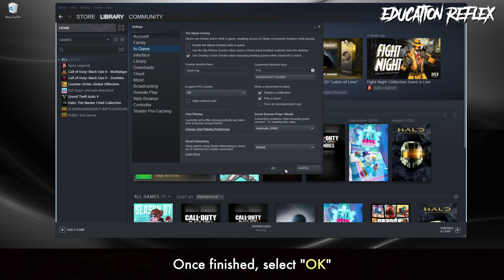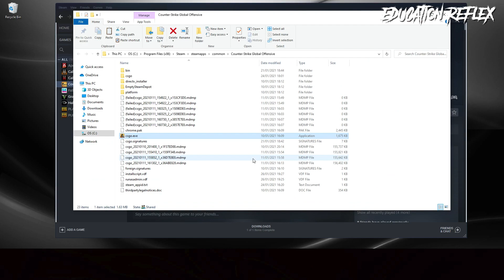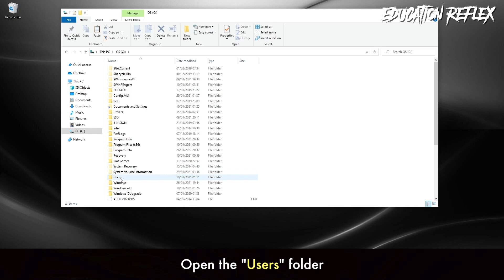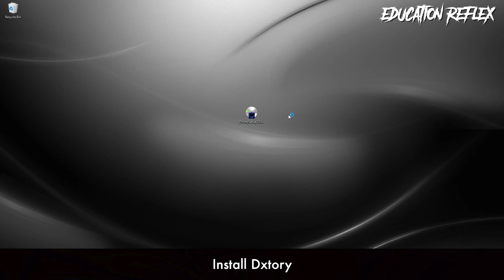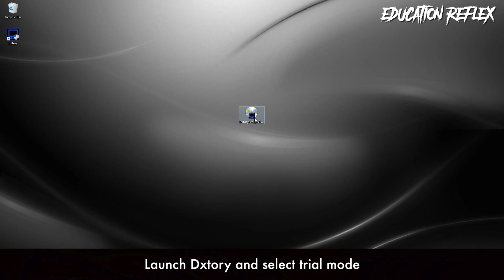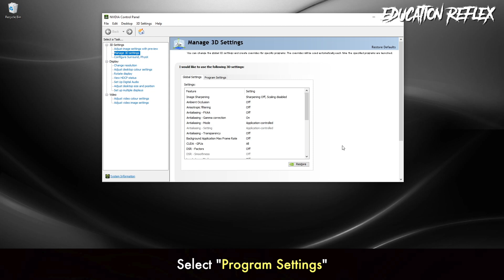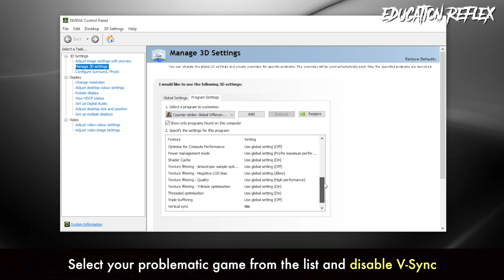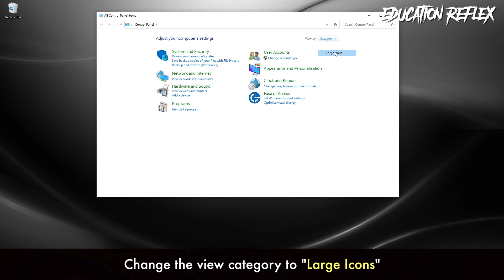How To Fix Any PC Games From Crashing Or Stuttering (2021 Tutorial / 100% Fix Working)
Can't launch your PC game? Does your game crash or stutter in-game? Well, here's 12 steps to easily fix your PC game from crashing or stuttering. For the best experience, I recommend you watching this video in fullscreen on your computer. If you have any questions, please feel free to let me know in the description below. I will try my best to assist you.

0:09 VERIFY INTEGRITY OF GAME FILES
Launch Steam and right click on your problematic game
Select “Properties”
Select “Local Files”
Select “Verify Integrity Of Game Files”
Once finished, select “Close”

0:37 ENABLE THE STEAM OVERLAY WHILE IN-GAME
Navigate to “Steam” and select “Settings”
Select “In-Game” and uncheck “Enable The Steam Overlay While In-Game”
Once finished, select “OK”

0:57 GAME EXE SETTINGS
Right click on your game, select “Manage” and navigate to “Browse Local Files”
Right click on your “Game .EXE File” and select “Properties”
Select the “Compatibility” tab
Check “Compatibility Mode” and set it to Windows 7
Check “Disable Full-Screen Optimisations”
Check “Run This Program As An Administrator”
Select “Change High DPI Settings”
Check “Program DPI” and “High DPI Scaling Override”
Selece “OK”
Finally select “Apply”, then “OK”

1:50 REMOVING GAME SETTINGS
Launch File Explorer and navigate to “This PC”
Double click “OS (C:)”
Open the “Users” folder
Open your “Users Folder”
Open the “AppData” folder (If you can’t find it, enable hidden folders)
Open the “Local” folder
Open your problematic game folder
Delete any files that are linked with your game settings

2:27 VISUAL C++
Search “Visual C++ Download” in Google
Select the first link
Download the latest version of Visual C++
Install Visual C++
Now restart your computer

3:22 DXTORY
Search “Dxtory” in Google
Select the Dxtory Download link
Download the latest version of Dxtory
Install Dxtory
Launch Dxtory and select the trial mode
Now change “Limit Video FPS” to 45
Minimize the app and start the game

4:22 NVIDIA SETTINGS
Launch NVIDIA GeForce Experience (if available)
Navigate to your problematic game and select “Details”
Select the “Gear” icon
Slide the optimization bar to the left (performance)
Now select “Apply”

4:56 UPDATING DRIVERS
Navigate to the “Drivers” tab
Select “Check For Updates”
You can either install the latest driver or simply reinstall your current driver
Select “Express Installation”
You can also install drivers from your manufactures site

5:29 NVIDIA IN-GAME OVERLAY
Navigate to the “Settings” icon
Select the “General” tab
Turn off “In-Game Overlay”

5:48 DISABLING V-SYNC
Launch NVIDIA Control Panel (If available)
Select “Program Settings”
Select your problematic game from the list and disable V-Sync
Make sure to disable V-Sync in the in-game settings as well

6:34 WINDOWS MODE
Change the Display Mode to Windowed
Lower the intake video settings and apply changes

7:07 UPGRADING WINDOWS
Type “Control Panel” in the search bar
Select “Control Panel”
Change the view category to “Large Icons”
Select “System”
Navigate to “Change the Product Key Or Upgrade Your Edition of Windows”
Select “Windows Update”
And finally select “Check For Updates”
Update your Windows, if necessary…

Hello I am Education Reflex. I create interesting educational videos! Stick around to learn something new :)

Program Used
- Premiere Pro
- Final Cut Pro
- After Effect
- Photoshop
- Creative Common BGM & Sound Effects

Hardware
- iMac
- Audio Technica AT2020 Microphone
- M-Audio Fast Track Interphase